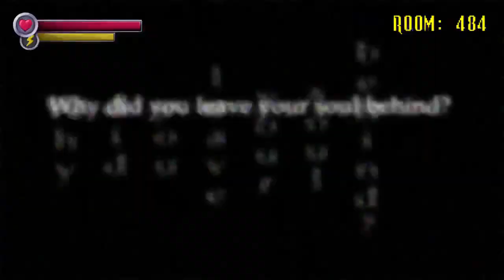Specimens seem quite aggressive